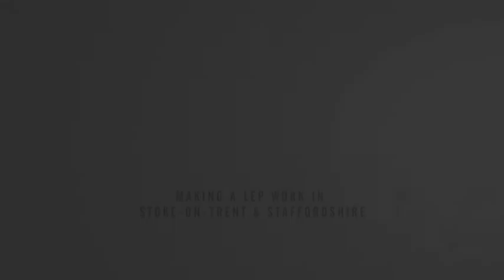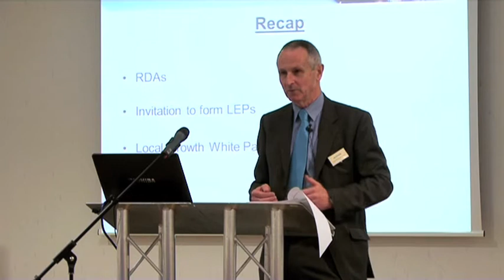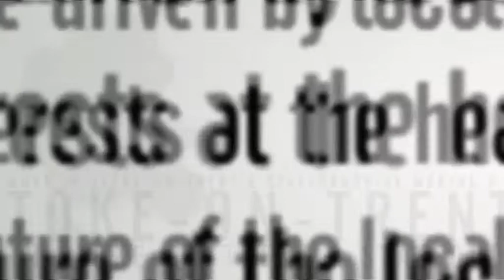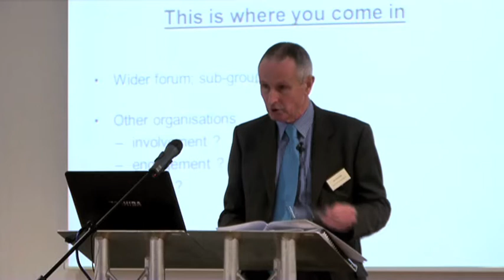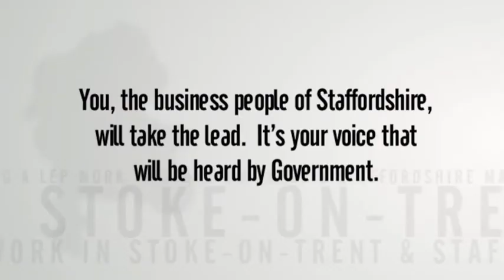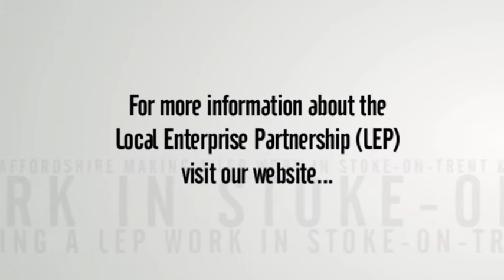Stoke -on-Trent & Staffordshire Local Enterprise Partnership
A host of business leaders gathered at the region's Local Enterprise Partnership.